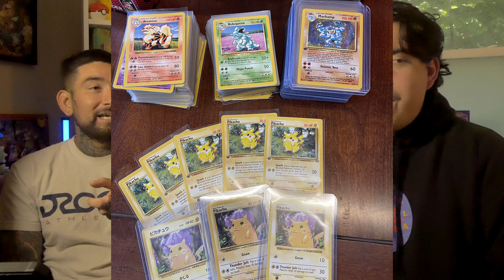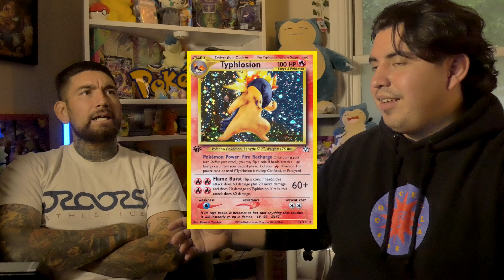Whatnot Scandals: Episode 2 - Our Favorite Generations Of Pokemon Cards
pokemon cards podcast Ep 2 for September 9th 2023

Eric and I discuss all the pokemon tcg drama of what not and scammers.
Our Favorite Generations and MORE!